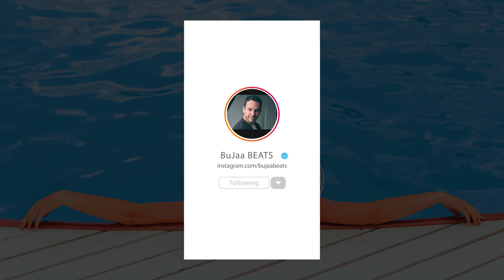" BANDO " Afro Oriental Reggae Dancehall Instrumental (prod by BuJaa BEATS)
👉🏼 Turn on the 🔔 to be notified for all the new beats --~--

Important:

Note . FREE DOWNLOADS ARE FOR AUTIONING PURPOSES ONLY , PURCHASE A LEASE TO USE THIS INSTRUMENTAL COMMERCIALLY .

©This beat is produced by BuJaa BEATS  Publishing and Licensing by BuJaa BEATS